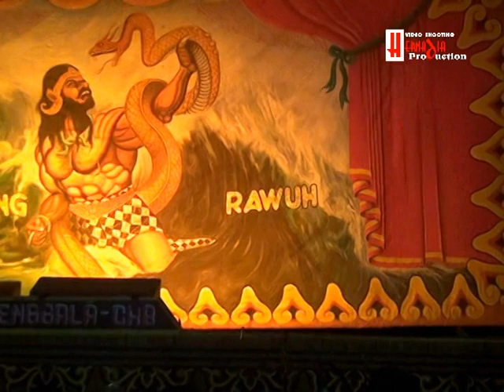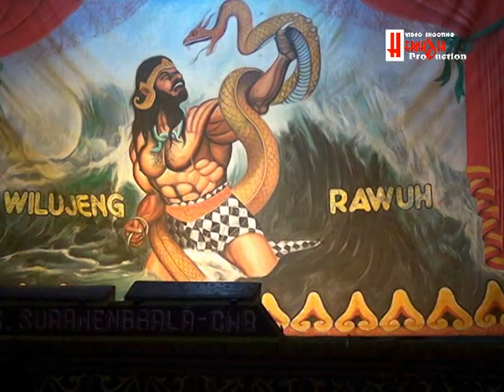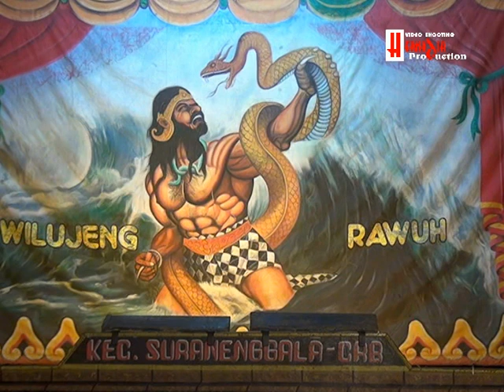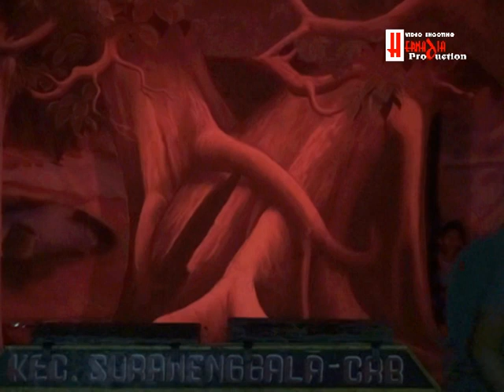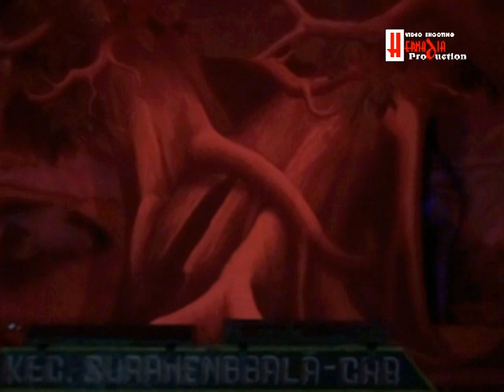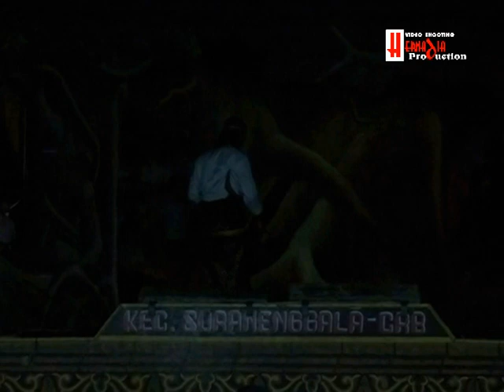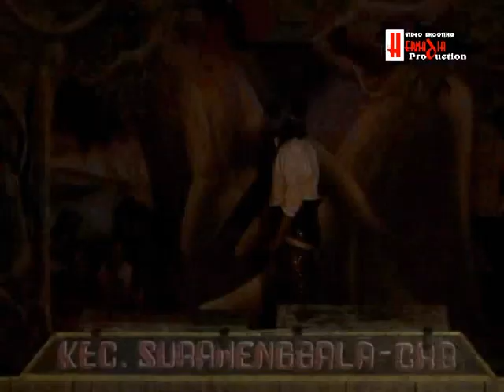Sandiwara BHIMA SUCI Pentas Malem Part 1 Ds.Karangreja Bpk. Karsani & Ibu. Sunana